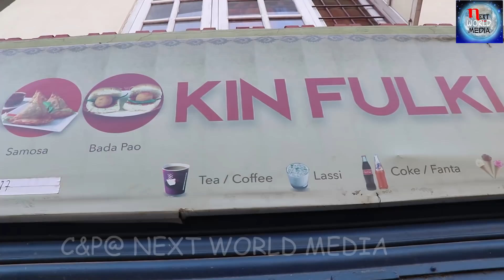जङ्गिदै यो नै हाम्रो अन्तिम अन्तर्वार्ता हुनेछ भन्दै होटल भाइहरुले मिडियालाई दिए कडा चेतावनी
interview program

Presenter:
guest:
Camera/Edit:anil bdr
post Production: Sadaz Production